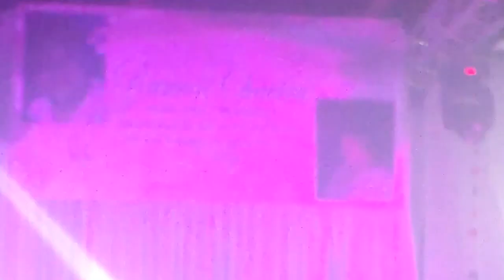Lady Ava Raven Performing 3-10-2017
Lady Ava Raven Performing at Club Pink in Lubbock, Tx in memory of Roman Chavira A.K.A Savanna Oaks, gone but never forgotten and loved by many! Rest In Peace!